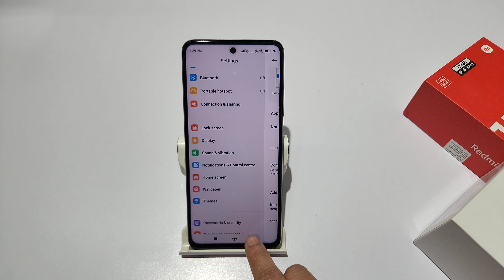How to show battery percentage in redmi note 13 | redmi 13 pro me battery percentage show kaise kare